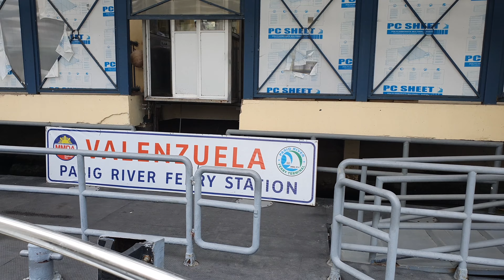Let's take the FREE Pasig River ferry in Manila Philippines from San Joaquin to downtown at Escolta.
In this video Arlene teams up with her Filipina girlfriend and myself to take the FREE Pasig River ferry service from San Joaquin Ferry Terminal  through to downtown Manila at the Escolta Ferry Terminal, thereby avoiding not only the cost of either taking a taxi or an uber but also to be more relaxed upon arrival to visit Chinatown walking distance away. The ferry passes Guadalupe and Makati and it passes lots of various industries and other developments along the way.